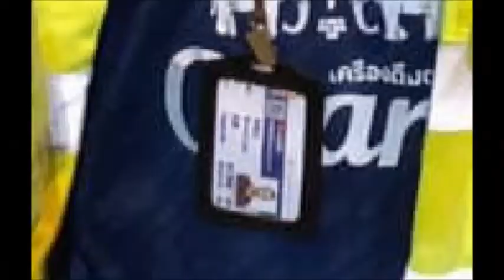20191027 啤梨晚報主持廢撚柒閪蟲林匡正自製記者證以為換咗個防皮套+錄條片鳩吹佢係真記者就當自己係真記者咁走出街呃人。now記者個證印咗PCCW都俾黑警質疑